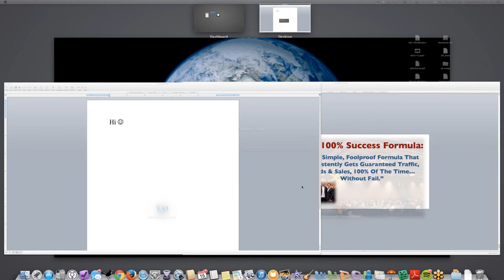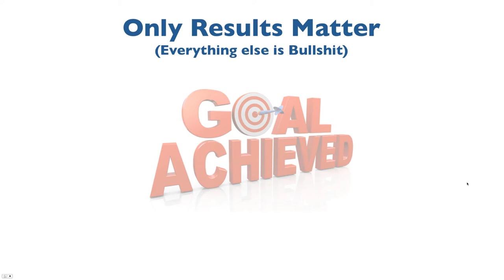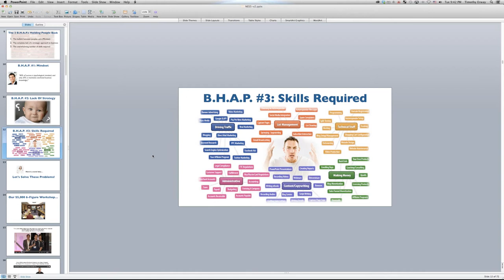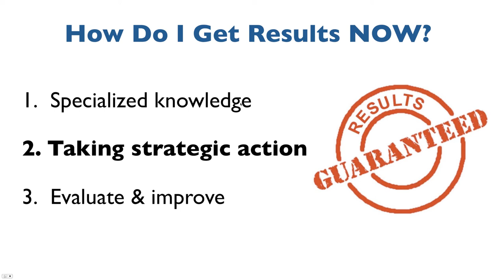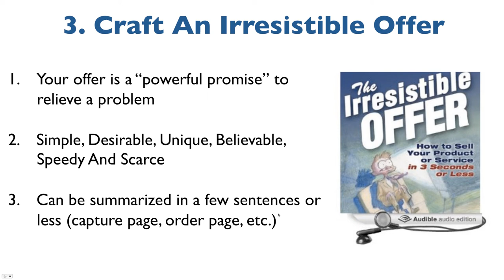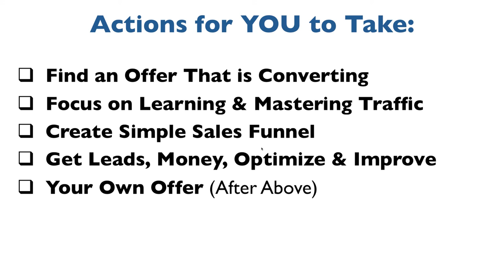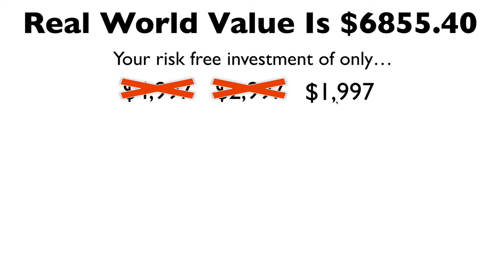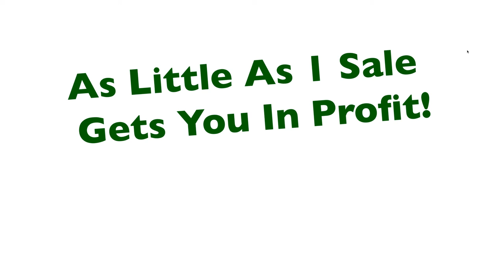Tim Erway Discover the Fastest Way to Getting Traffic, Leads & Even Sales in 24 Hours - Webinar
Andrew Murray & Tim Erway break down the path to generating leads online is this informative webinar.

This is a high content webinar for students of Tim Erway.

Note: I do not endorse Elite Marketing Pro.

Blueprint Webinar: How to make $1000 Per Day starting from scratch in any business:

Want to make more results in your business? Watch this Goo.gl link on how to get leads for any business and to unlock premium content.